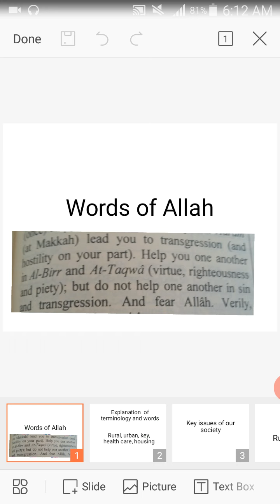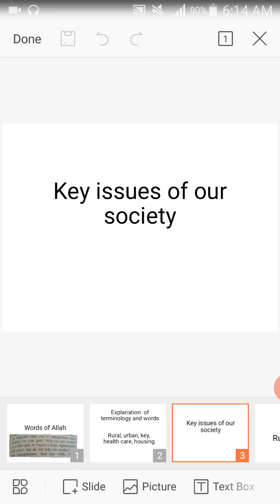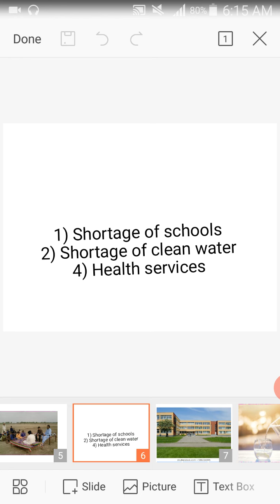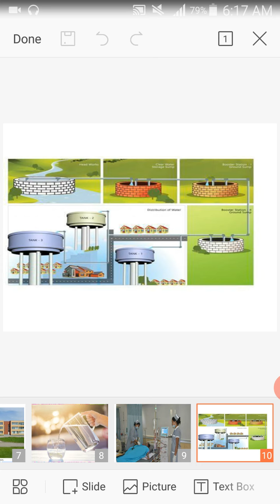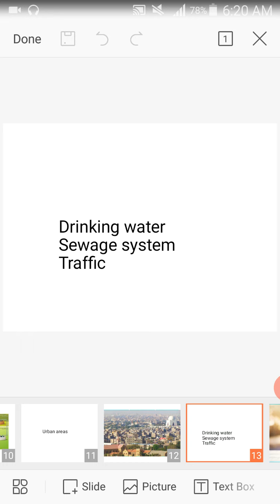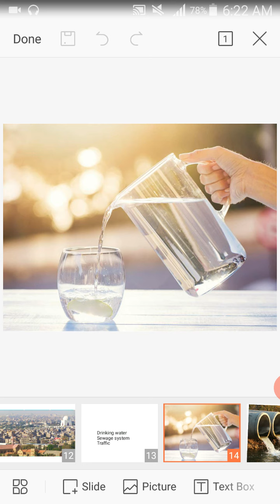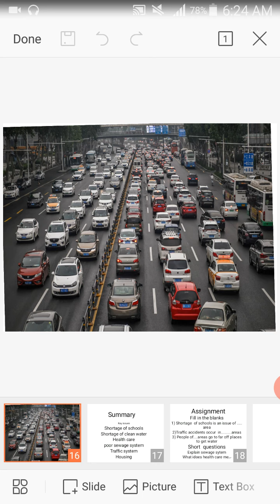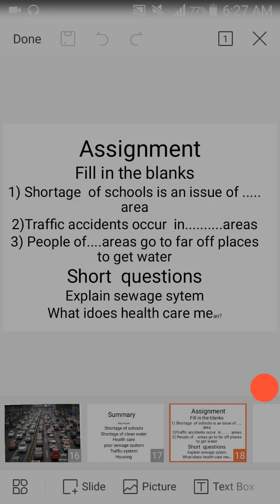Lecture 04 key issue of our society SS Class 3